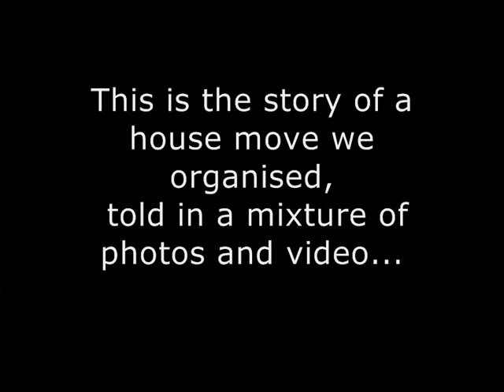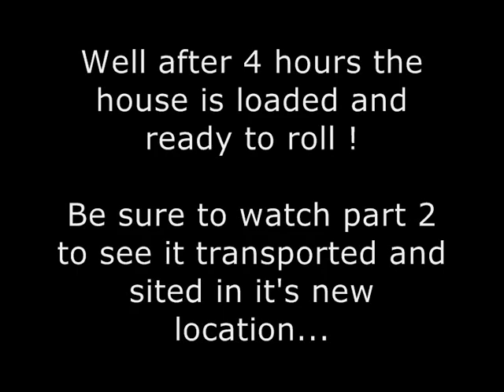Spanish House Move (part 1) / Reubicación de casa móvile (parte 1)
Multilingual Description Below... ↓ más... ↓ meer... ↓ plus... ↓ mehr... ↓ lisää...

ENGLISH: In January 2011, we organised the move of a mobile home from Fortuna in Murcia to La Romana in Alicante, Spain. The task was made slightly tricky with limited access both at the existing caravan park, and the new site.

With the help of the experienced Gruas Valeriano staff, we managed to extract, transport and re-site the home in just one day (minus the decking which was moved in advance). A combination of our own compact equipment along with Valeriano's crane and low loader ensured that the job was completed in a speedy and safe manner.

If you have a similar job to do in Spain, why not let us help you? Our experience and contacts mean we can usually beat other "like for like" quotes...
ESPAÑOL: Traslado de una gran casa móvil con grúa y camión de plataforma baja. La casa viajó desde Fortuna, Murcia a La Romana, Alicante.
NEDERLANDS: Het verplaatsen van een grote stacaravan met kraan en dieplader. Het huis reisde van Fortuna, Murcia naar La Romana, Alicante.
FRANÇAIS: déménagement d'une maison mobile en utilisant de grandes grues et surbaissée. La maison voyagé à partir de Fortuna, Murcia à La Romana, à Alicante.
DEUTSCH: Das Verschieben eines großen Wohnmobil mit Kran und Tieflader. Das Haus reiste von Fortuna, Murcia nach La Romana, Alicante.
SUOMEN: Moving iso matkailuauto käyttäen nosturi ja low loader.Talo matkusti Fortuna, Murcia ja La Romana, Alicante.